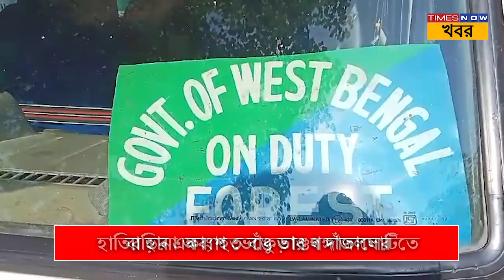Bankura Elephant Attack: বাঁকুড়ার গঙ্গাজলঘাটিতে বাড়ির একাংশ ভেঙে তাণ্ডব দাঁতালের | News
তীব্র দাবদাহে হাতির হানা অব্যাহত উত্তর বাঁকুড়ার বনাঞ্চল লাগোয়া বনবস্তি এলাকায় । গত দুদিন আগে, রাতে একটি দাঁতাল হাতি বাঁকুড়া জেলার গঙ্গাজলঘাটি রেঞ্জের পাপরাডিহি গ্রামে তাণ্ডব চালায় বলে বন দফতর সূত্রে খবর । স্থানীয় সূত্রে জানা যায় পাপরাডিহি গ্রামের বাসিন্দা  উজ্জ্বল ঘোষের বাড়িতে আচমকা হামলা চালায় হাতিটি । বাড়ির সামনের অংশ ভেঙে তছনছ করে দেয় ।